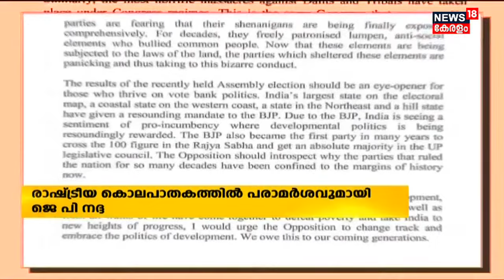Malayalam News @ 5 PM | അഞ്ച് മണി വാർത്തകൾ | Malayalam News Bulletin | 18th April 2022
00:00 - Introduction
3:11 - KSEBയിലെ തർക്കം പരിഹരിക്കാൻ ചർച്ച നാളെ
4:23 - സുബൈർ വധക്കേസിൽ 3 പേർ പിടിയിൽ
5:35 - സർവ്വകക്ഷി യോഗത്തിൽ നിന്ന് BJP ഇറങ്ങിപ്പോയി
15:38 - കേരളത്തെ വിമർശിച്ച് കേന്ദ്ര ആരോഗ്യ മന്ത്രാലയം